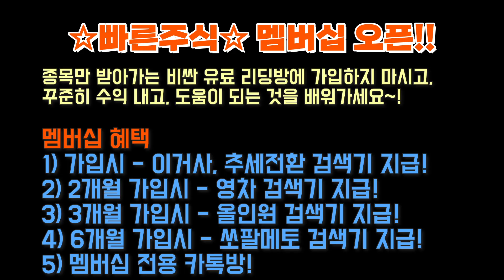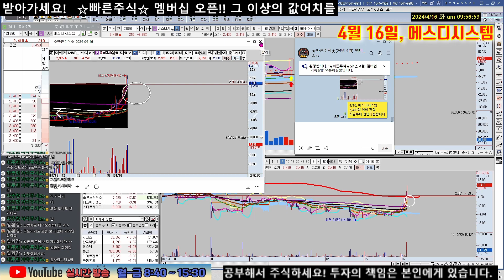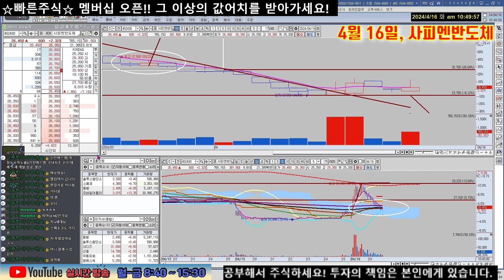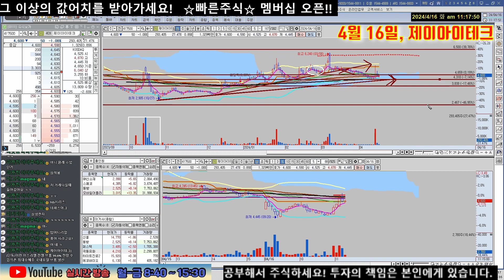4/16, 종목분석(토마토시스템, 워트, 에스디시스템, 유니셈, 신진에스엠, 사피엔반도체, 제이아이테크)